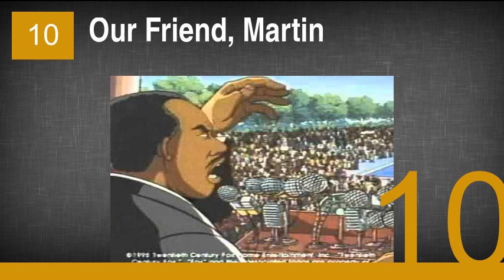The Best Oprah Winfrey Movies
1. The Color Purple
2. Beloved
3. Bee Movie
4. The Butler
5. Charlotte's Web
6. The Women of Brewster Place
7. Before Women Had Wings
8. Native Son
9. The Princess and the Frog
10. Our Friend, Martin